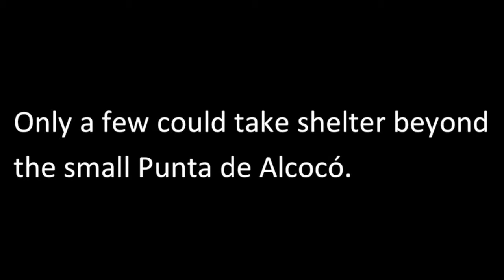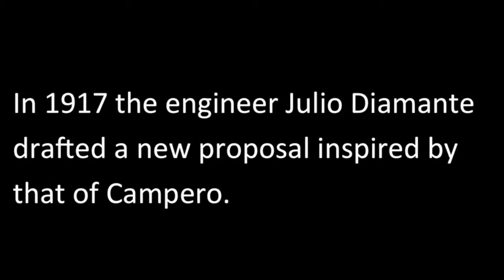Panel 18 English